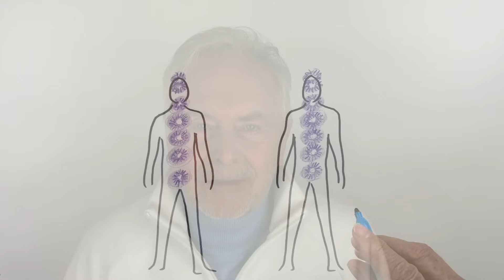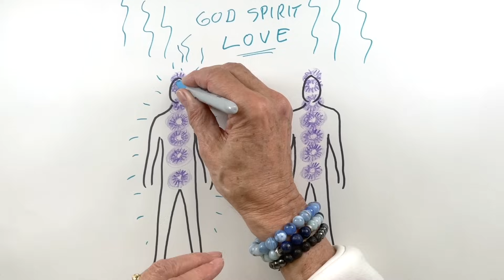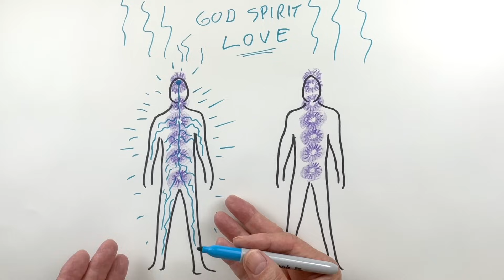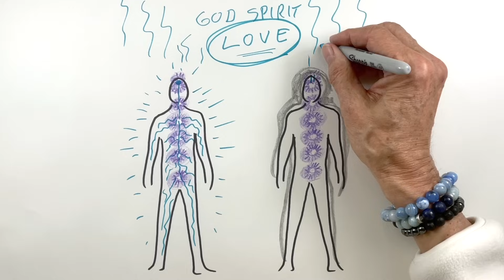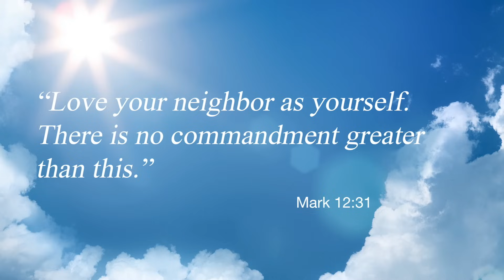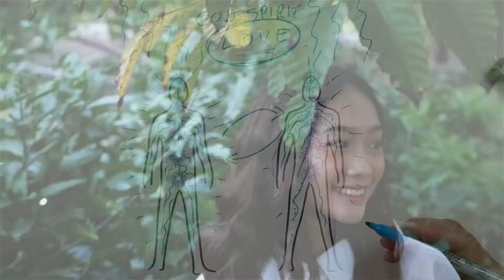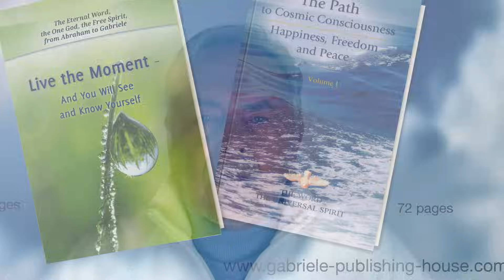Finding Lasting Happiness, How to Be Happy Every Day by Hans Wilhelm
The simple secret of happiness that will improve your mood and elevate your spirit.

The music at the beginning and at the end is "Solfeggio Frequencies" by Pawel Maciwoda. Permission granted by Pawel. His music website is